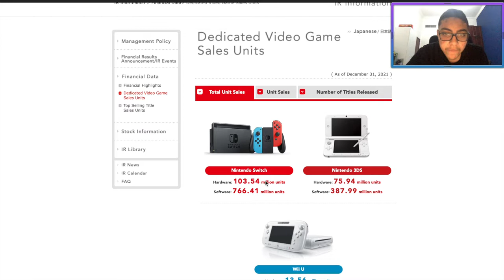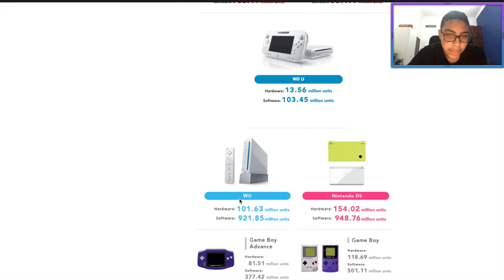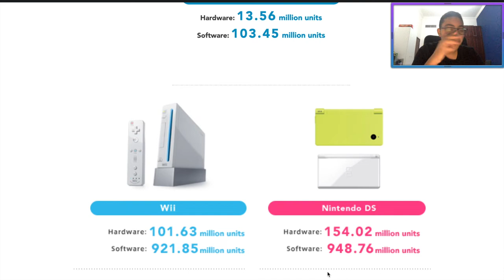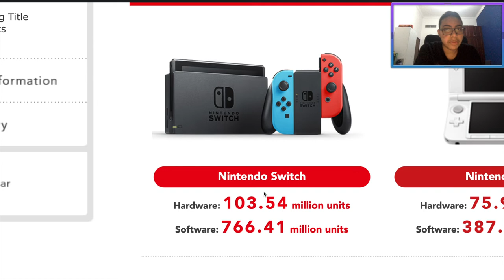i LOVE The Nintendo Switch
You love to see it!